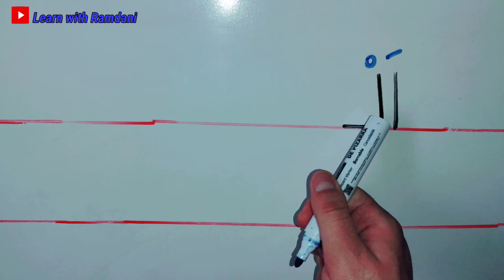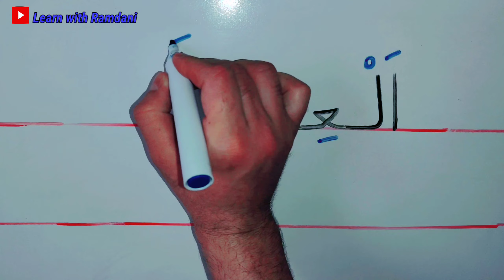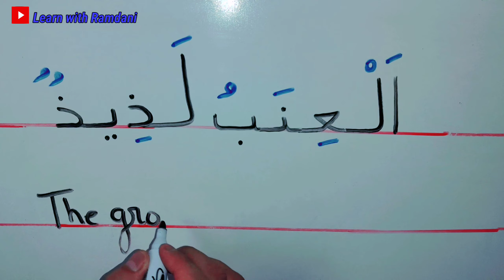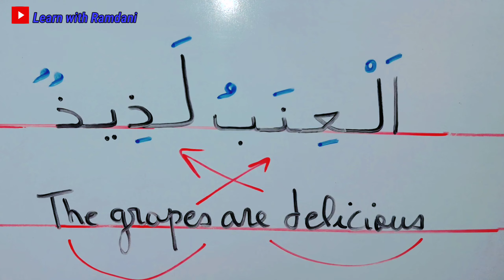جمع الحروف لتكوين كلمة للمبتدئين وطلاب محو الأمية خطوة بخطوة ✅ من الصفر 💯 أسهل طريقة للمبتدئين